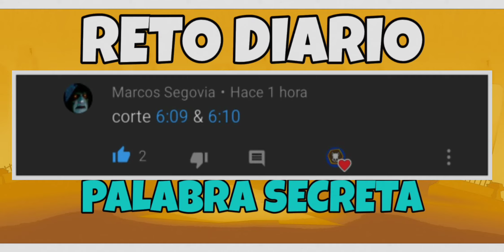Zooba - RUBIK20 VS ALETJANDRO *ESPAÑA VS CHILE* 🇪🇸 🆚 🇨🇱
Bueenas chicoos, chicaas, hoy os traigo al canal un nuevo video al canal, hoy toca 1 vs 1 contra Aletjandro, España vs Chile, disfrutad del duelo!